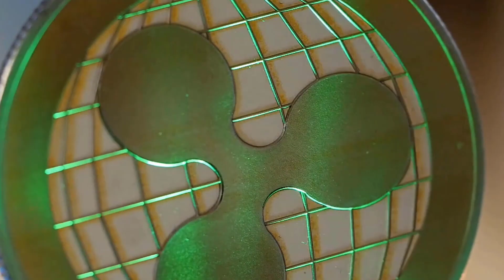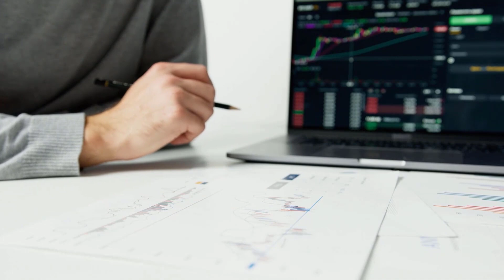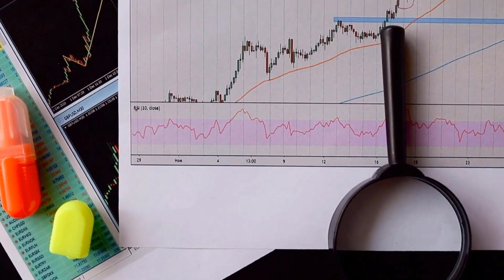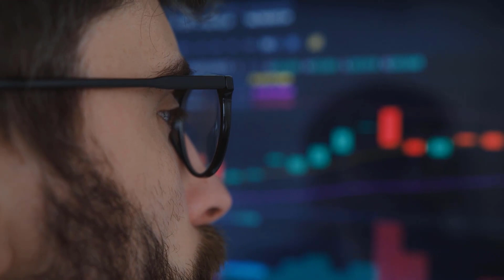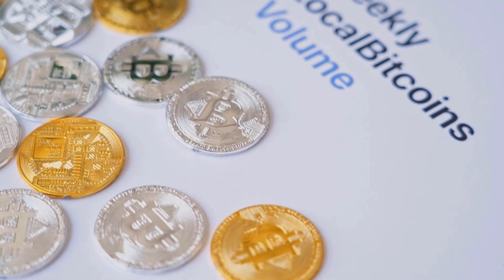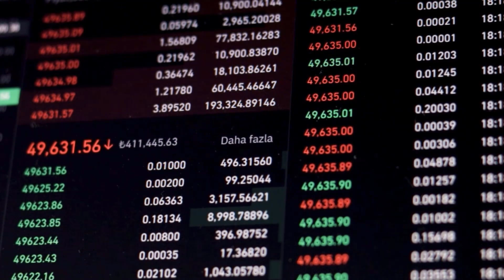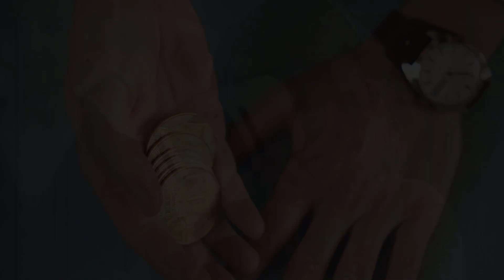BSV PRICE WILL X5000 HERE'S WHEN?? - BITCOIN SV LATEST PRICE PREDICTIONS & UPDATES